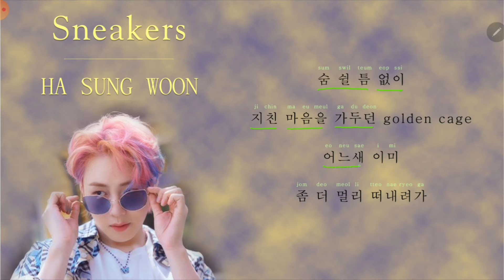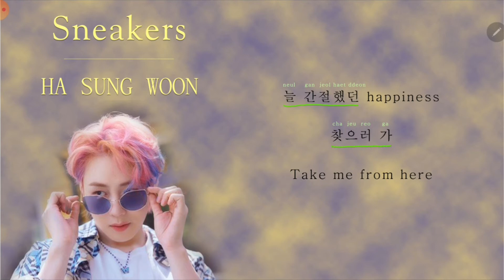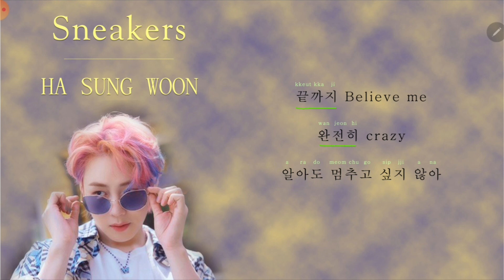[Lyrics Tutorial] Sneakers (스니커즈) – HA SUNG WOON (하성운) (easy lyrics/pronounce/rom/han)